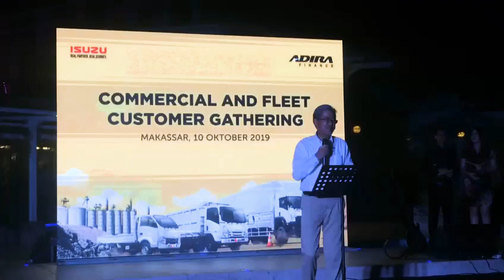VIDEO: VP Director PT Isuzu Asli Jepang, Namun Fasih Berbahasa Indonesia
PT Isuzu Astra Motor Indonesia menunjukkan keseriusannya dalam bisnis komersil dengan peresmian tagline baru 'Isuzu, Real Partner, Real Journey'.

Tagline tersebut menggambarkan bahwa Isuzu adalah partner sejati yang selalu hadir dalam setiap langkah pelanggan menuju kesuksesan di sepanjang perjalanan bisnisnya.

Untuk meningkatkan silaturahmi, Isuzu bersama Adira Finance menggelar Commercial and Fleet Customer Gathering di Hotel The Rinra Jl Tanjung Bunga Makassar, Kamis (10/10/2019) malam.

Hadir Vice President Director PT Isuzu Astra Motor Indonesia Keiji Takeda, Direktur Keuangan Adira Finance I Made Dewa Susila, Manajer Sales Planing PT Isuzu Astra Motor Indonesia Moses Giovanni Kosasih, beserta main diler di Makassar dan puluhan pelanggan setia

Keiji Takada mengatakan hingga paruh semester I tahun 2019 ini, Isuzu sudah membukukan 11.303 unit penjualan kendaraan komersil, yang terdiri dari kelas kategori 3 & 5 - Isuzu Giga 2.467 unit, kategori 2 - Isuzu ELF 6.165 unit, dan kategori Pickup Medium - Isuzu Traga 2.671 unit.

"Angka ini membuat Isuzu bertumbuh sebesar 8,1 persen dibanding tahun 2018, walaupun market mengalami penurunan -10,8 persen," kata Takada yang ditemui sebelum acara digelar.